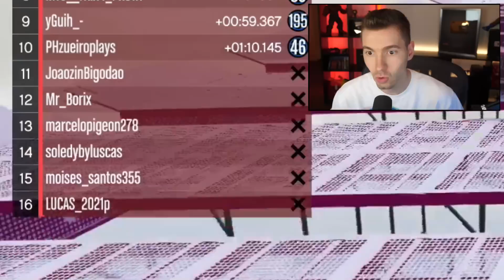GTA V Online: CORRIDA VAI E VOLTA com rampas CORTADAS! *desafio*